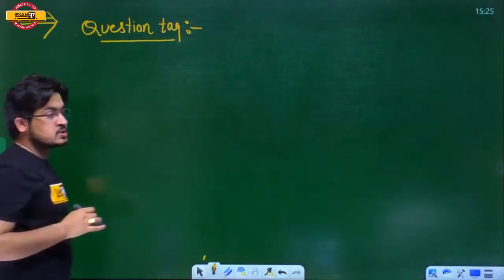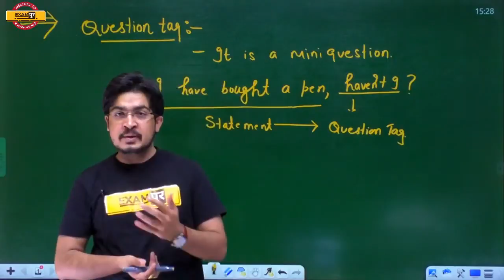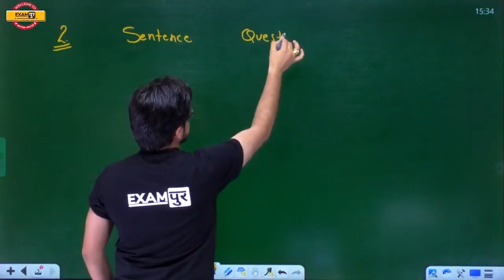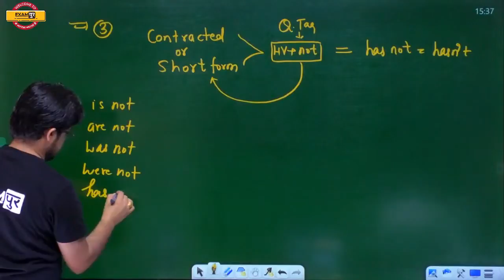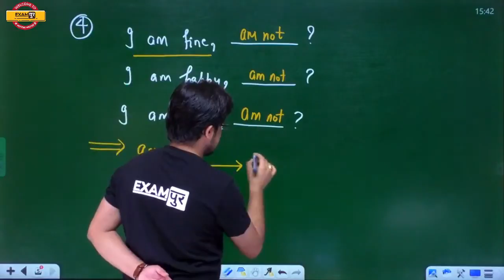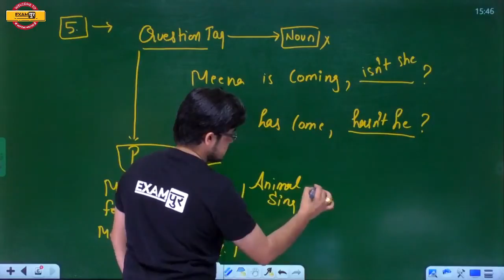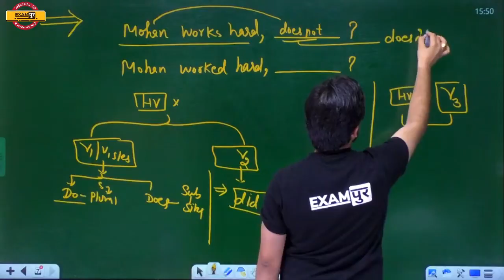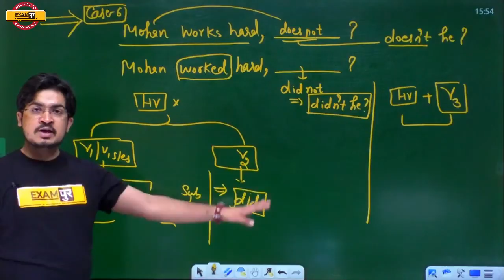CDS-02 2021 || अग्नि Batch || English || By Anil Rohilla Sir || Class 27 || QUESTION TAG -1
🛑OUR COURSES🛑